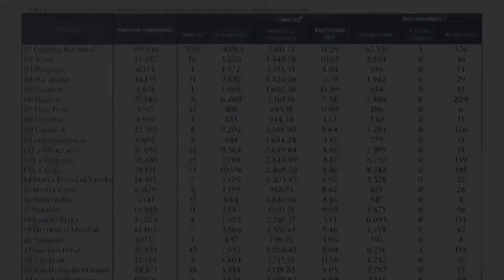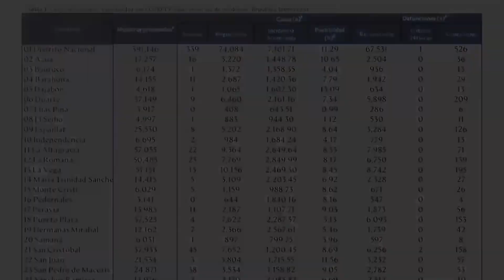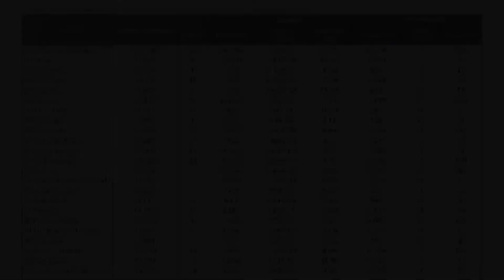Salud Pública reportó 1,094 casos nuevos en el boletín 385 de la República Dominicana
El Ministerio de Salud Pública notificó hoy nueve fallecimientos por Covid-19, tres de ellos ocurridos en las últimas 24 horas y reportó 1,094 casos nuevos de esta enfermedad.

De acuerdo al boletín 385 de la Dirección General de Epidemiología, las muertes por Covid-19 en el país aumentaron a 3,378, mientras que los casos acumulados alcanzan los 256,031.

El boletín epidemiológico de este jueves indica que fueron procesadas 14,749 pruebas PCR para detectar el virus para un total de 1,336,261.

En tanto que la letalidad por la enfermedad se fija en 1.32 por ciento y la mortalidad por millón de personas es de 323.30.

Del total de casos confirmados 37,248 permanecen activos y 215,405 se han recuperado del virus, mientras que 1,080,230 han sido descartados por pruebas de laboratorio.

El Ministerio de Salud en su reporte registra que la ocupación de camas para COVID-19 se mantiene en 20 por ciento (481 de 2,389 disponibles), así como  las camas de las Unidades de Cuidados Intensivos (UCI), que se encuentran al 33 por ciento de su ocupación, (162 de 487 habilitadas), en tanto que el uso de ventiladores es del 26 por ciento (101 de 391 disponibles).